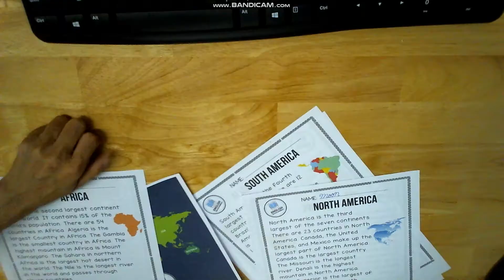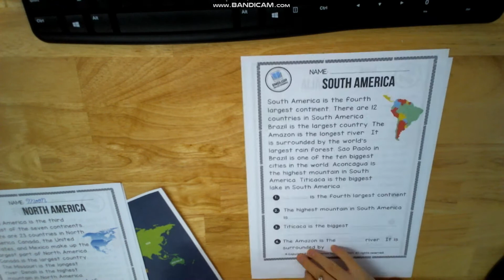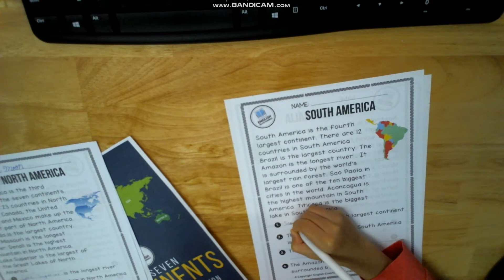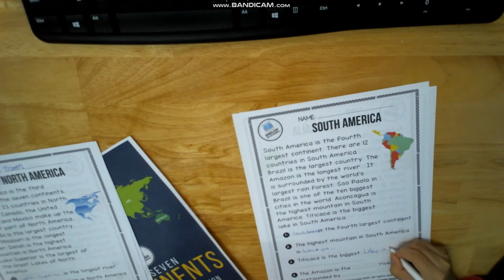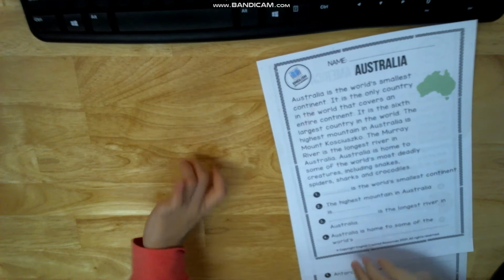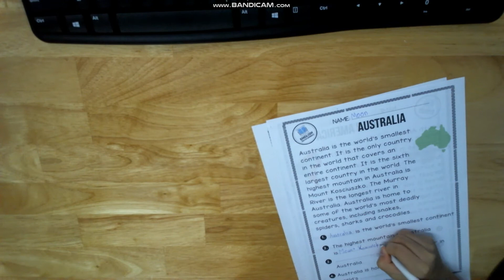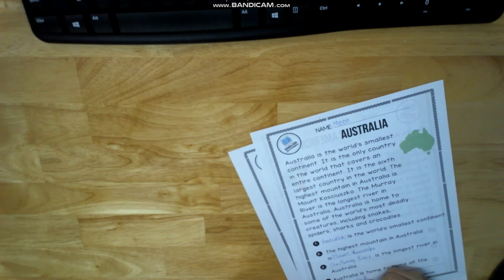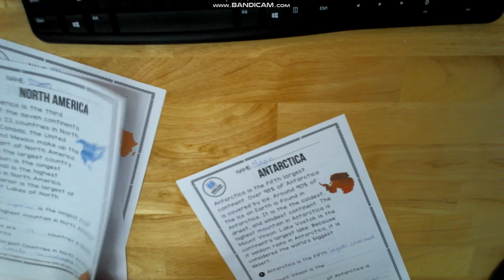The seven continents Reading Comprehension 2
Phát triển kỹ năng đọc hiểu với The Seven Continents.
Với tài liệu này các bạn sẽ tìm hiểu nhiều thông tin về 7 lục địa. Cùng đọc các đoạn văn và trả lời các câu hỏi để check kỹ năng đọc hiểu. Điều này sẽ giúp cải thiện kỹ năng đọc của bé
Châu Á là châu lục lớn nhất trên thế giới. Châu Á chiếm 60% dân số thế giới. Có 48 quốc gia ở châu Á. Các nước lớn nhất ở châu Á là Nga, Trung Quốc và Ấn Độ. Maldives là đất nước nhỏ nhất. Châu Á là lục địa duy nhất giáp ranh với 2 lục địa khác: châu Phi và châu Âu